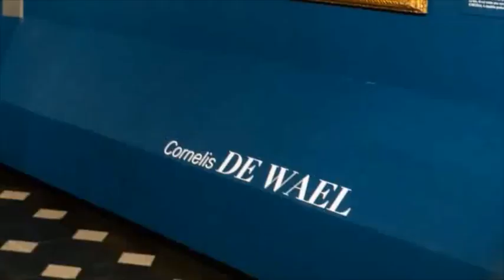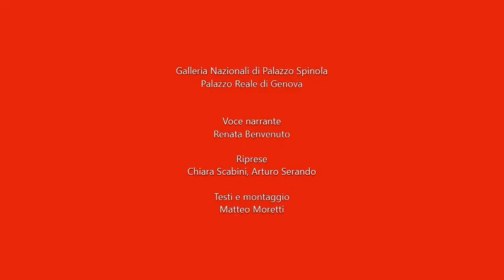Rolli Days Digital Week - La Galleria Nazionale della Liguria – Palazzo Spinola di Pellicceria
La Galleria Nazionale della Liguria – Palazzo Spinola di Pellicceria
MIBACT
Gli ultimi due piani di Palazzo Spinola, danneggiati nel corso dell’ultima guerra, oggi ospitano la Galleria Nazionale della Liguria, un “museo nel museo” che raccoglie numerosi capolavori, quali il Ritratto di Giovan Carlo Doria a cavallo di Rubens.